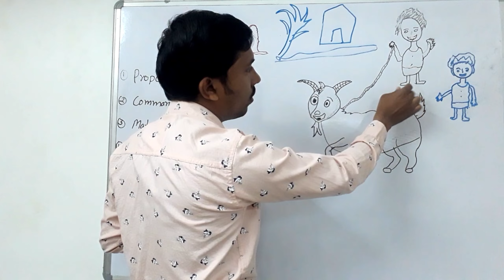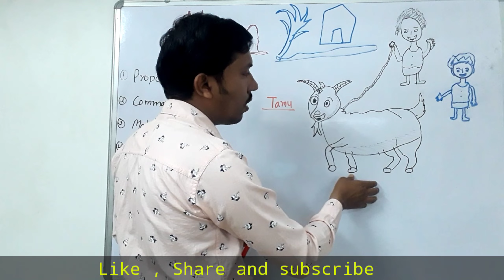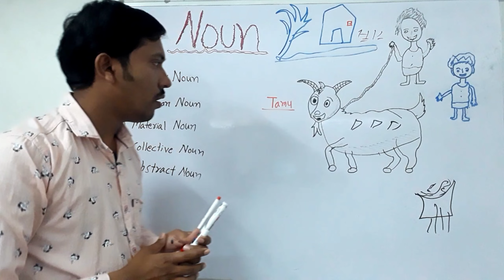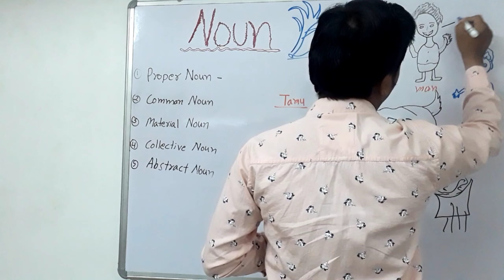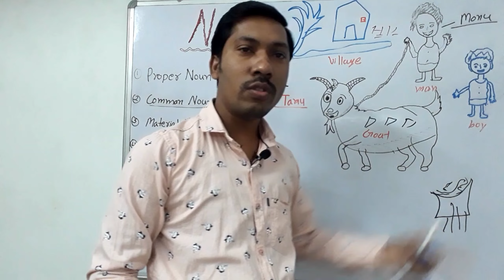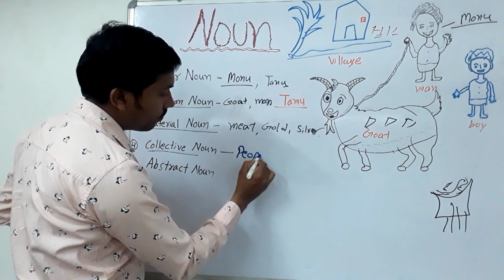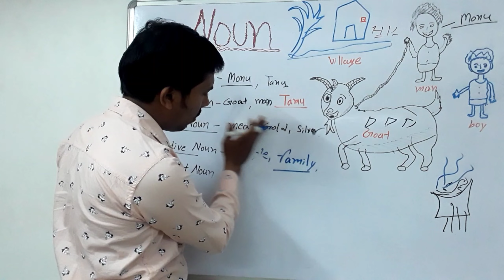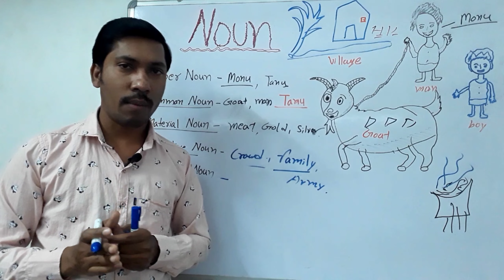NOUN (Noun की कहानी)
हमारा प्रयास रहेगा इंग्लिश के सभी टॉपिक को सरल और अलग अंदाज में आपके सामने लाना।